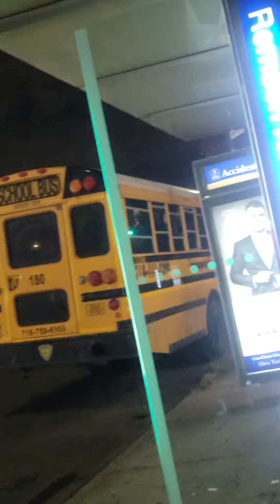Perps having a coughing competition while I was on the bus.